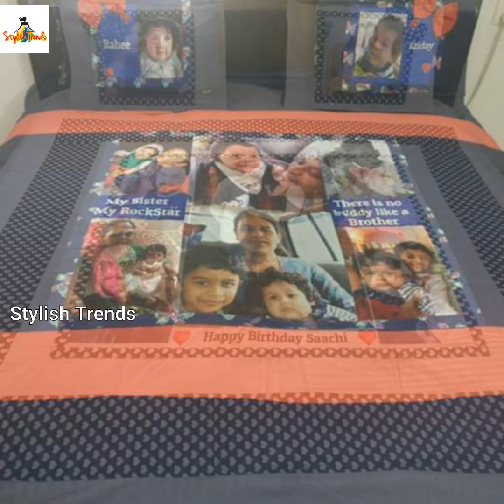Trending Personalized Photo Bed Sheet Design models